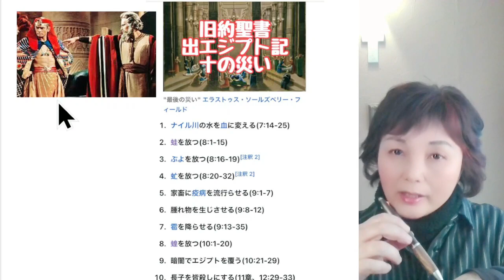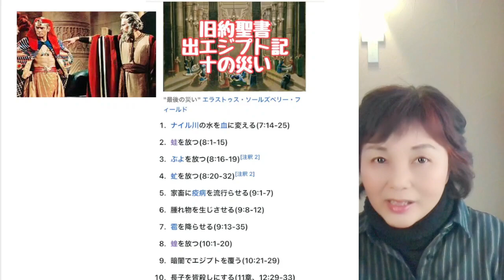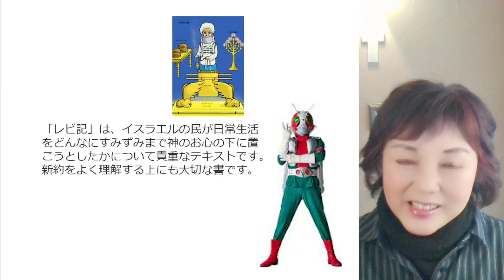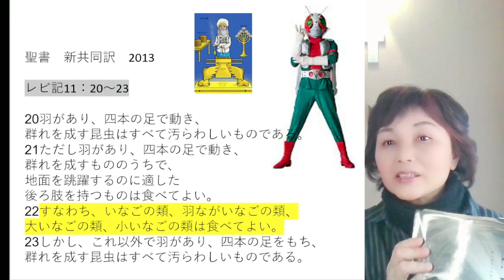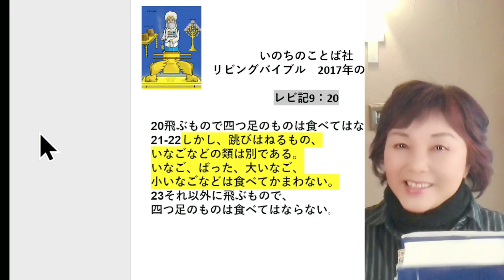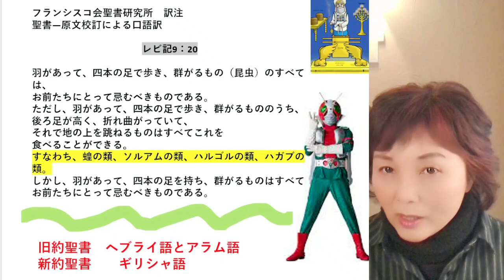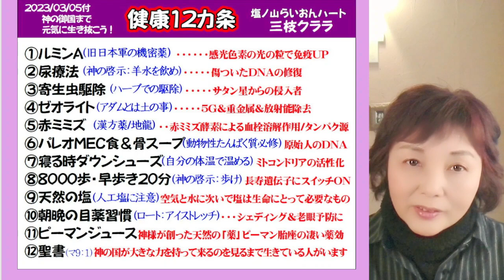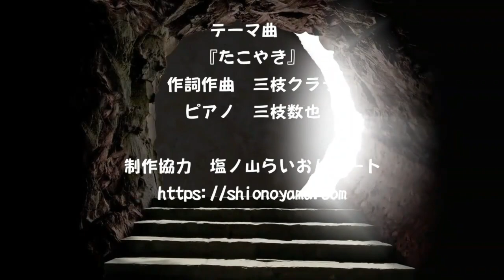聖書からみた昆虫食やコオロギ食～３つの訳で検証しよう！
✝世界最古のピラミッド
塩ノ山の預言者／霊能者の三枝クララの【1CH】です。

アブダクション🛸されし使徒
『日本一の霊能者だと公言しなさい』と神より言われし者。
神からの【啓示】を軸に、日本人が真の聖書の民である事を発信しています。
今はイエスキリスト再臨間近の終末の苦難の時代ですが、皆で乗り越えていきましょう！

◆現在、YouTubeでは言語統制が厳しいため５つのチャンネルを運営しています。

◆YouTubeバンへの保険投稿ですが、ニコニコ動画も始めました。
ニコニコ動画も応援して頂けたら幸いです。

 ※ニコニコ動画クリエーターサポーター募集中です！

YouTubeの『URLを含むコメントはブロックとなる設定』を導入しております。

【健康12カ条】2023/03/05付
私はコロナ＆ワクのおかげで多くの事を学びました。
神の御国まで元気に生き抜こう！
枠のデトックス＆シェディング対策にも！
①ルミンA
②尿療法
③寄生虫駆除
④ゼオライト
⑤赤ミミズ
⑥パレオMEC食＆骨スープ
⑦寝る時ダウンシューズ
⑧8000歩・早歩き20分
⑨天然の塩
⑩朝晩の目薬習慣
⑪ピーマンジュース
⑫聖書を学ぶ（神の国が大きな力を持って来るのを見るまで生きている人がいます。マルコによる福音書9：1）

①【ルミンA】
※ルミンAは旧日本軍の感光色素の機密薬です！
※光の粒が免疫を爆上げしてくれます！
※私は50γと10γを各1粒ずつの計2コを寝る時に舌下服用しています。

◆【第3類医薬品】細胞賦活用薬 ルミンA-50γ 60錠

◆【第3類医薬品】錠剤ルミンA-100γ 400錠

②【尿療法】傷ついたDNAの修復！
神に「アレを接種してしまった人を救う方法を教えて下さい」と一晩中、神に祈りました。
すると神は、『羊水を飲め！』と、教えて下さいました。
それが、私と尿療法との出会いでした！

◆『尿療法 驚くべきこの効果』  中尾良一 (著)

◆生命(いのち)の水―奇跡の尿療法 単行本 – 1994/8/1

③【寄生虫駆除】
～癌の原因は寄生虫だと、啓示で神様に教えて頂きました！

◆寄生虫駆除ハーブ（満月の5日前に飲み始める）

◆よもぎ茶 (ヨモギ茶 ) 200g

◆仁丹 瓶入＆メタルケース入 のセット
シェディングによる悪霊よけに私は服用しています！（個人の感想）

④【ゼオライト】
重金属・放射能・電磁波・添加物のデットストックに！
※5G対策の必需品！
※全世界の民間療法（つわり・寄生虫駆除）やおもてなし料理にもゼオライトは昔から利用されてきました。
※NASAは、宇宙飛行士を放射能から守るために、ゼオライト党の泥団子を宇宙食としています。
※私は、ヨーグルトにゼオライトパウダー匙1をまぜて食べています。

◆ゼオライト粉末454ｇ　20μm

◆ゼオライト粉末454ｇ　2μm

◆iHerb
Pure Planet, フルボゼオライト, 1 液量オンス (30 ml)

⑤【啓示：ミミズは癌を癒す！】

◆よごれた血管がキレイになる赤ミミズ酵素 10人の医師が証言する健康回復のすごい力。堀 智勝、現代書林取材班

◆ミミズのサプリ
エンチーム ルンブレンSPゴールド Premium 180カプセル

⑥【食事が基本】～シェディング対策にも！
※動物性たんぱく質をしっかりと摂取しましょう！
※健康は食事が基本！MEC食、パレオダイエットなどを参考に！
※人のDNAは、石器時代から変わっていない事に対し、現代人は動物性たんぱく質が足りていません。
※食事で不足になりがちな、マグネシウムとビタミンCは、私はiHerbを利用しています。

◆肉・卵・チーズで人は生まれ変わる　渡辺信幸著

◆日本人だからこそ「ご飯」を食べるな 肉・卵・チーズが健康長寿をつくる 渡辺信幸著

⑦【ダウンシューズ】を履いて寝よう！
※自身の体温で自身を温める事によるミトコンドリアの活性化！
※光熱費の節約にも！

◆ダウンシューズ／ふんわり羽毛ダウン80％
※ベージュ

◆Tentock ダウン シューズ 冬 羽毛シューズ ショート 安眠　足のお布団 男女兼用

⑧【毎日歩け】と啓示を受けました！
　長寿スイッチをONにする！

◆あらゆる病気は歩くだけで治る! 青栁 幸利著

⑨【天然の塩】
塩は、空気と水に次いで塩は生命にとって最も必要なものです。（ガンジー）

◆天日海塩 750g　2個セット

◆沖縄の海水塩 青い海 500g

◆梅干し（無添加 ・天日塩・1年熟成）1000g

⑩【朝晩の目薬習慣】
シェディング＆目病＆老眼対策に！

◆私愛用の目薬♡第2類医薬品：ロートアイストレッチ 12mL

⑪【ピーマンジュース】豆乳入り
もう30年ほど毎朝かかさず飲んでいます。
ピーマン不足はすぐに肌に出るのでわかります。

◆BROWNパワーブレンド（とっても便利！）

⑫【聖書】に出会えて本当によかった！
聖書に出会えなかったら、私は今を生き抜く事は出来なかったでしょう！
神に感謝！

◆新共同訳：聖書　ジッパー付き（大判）大きい活字で見やすい！

《聖書アプリ》
聖書は本来聴くもの！
アプリで聴けるなんて良い時代になりました！
私の毎日に欠かせない聖書の無料アプリ2つです！

◆聴くドラマ聖書（無料）
有名俳優の演技力と驚きの臨場感でお届けするこれまでにないコンテンツです。

番外編②【白髪染め】はヘナを愛用しています。

◆私は『iHerb』の赤いヘナが好きで愛用しています。
Rainbow Research, ヘナ、ヘアカラー＆コンディショナー、レッド、113g

【備蓄】についてもコロ助から私の考えは大きく変わりました！
必要なのは、動物性たんぱく質です！

◆常温保存チキンハンバーグ 50袋（常温品）| 石井食品 無添加調理 長期保存可能

◆『無添加』わしたポーク 200g×12個セット

◆『無添加』創健社 さば水煮 190g×6缶

◆サニシキ　環境保全米　令和4年産1等米　玄米３０Ｋ

◆宮城県登米産サ10kg 虫をよせつけない 柿渋米袋

【Blue Alone】
【たこやき】